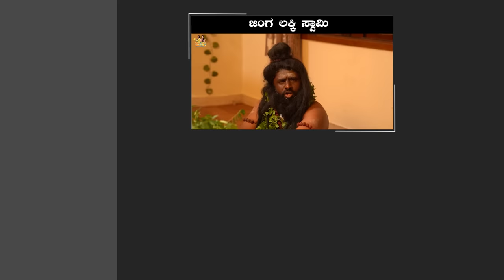ಕುಷ್ಕವಳ್ಳಿ ಸ್ವಯಂವರ || @sinchuminchu || Tamada Media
Sinchu Minchu - A prime destination for lighthearted, and feel good content.

Starring* - Bhavana Appu, Brunda Prabhakar & Vani YM Gowda
Written & Directed by: Anil Raj
DOP - Sachin Padhu
Camera Assistant - Prasana
Editor - Prashant